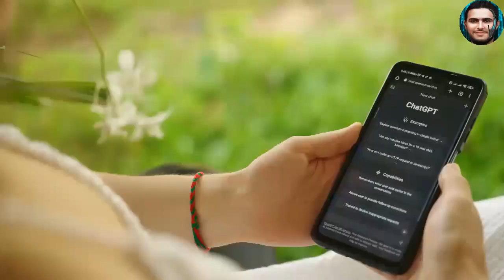نظرية الإنترنت الميتة، الإنترنت فارغ | الإنترنت الباطني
"الإنترنت الميت" ..استحواذ الذكاء الاصطناعي علي المحتوى الرقمي... ما القصة ؟
ما هي نظرية الإنترنت الميت؟ 💀
ماذا سيحدث لو إنقطع الإنترنت عن العالم لمدة طويلة (ما الكارثة التي ستحصل ؟)